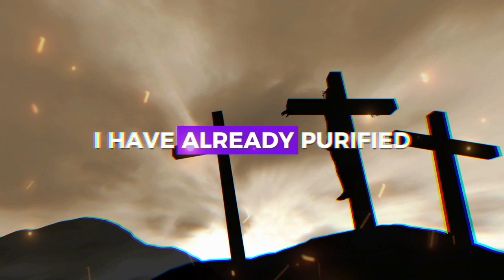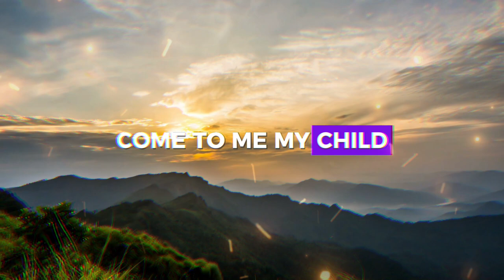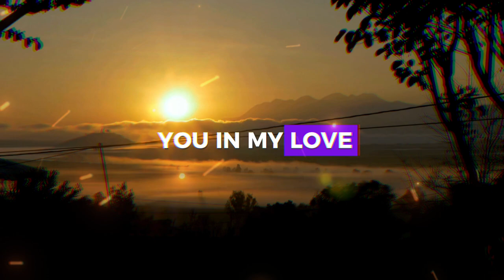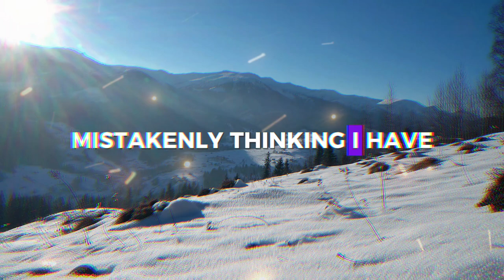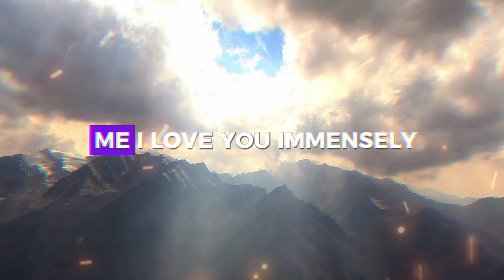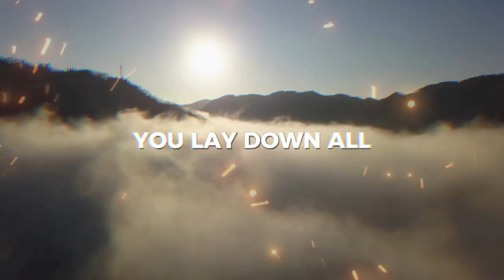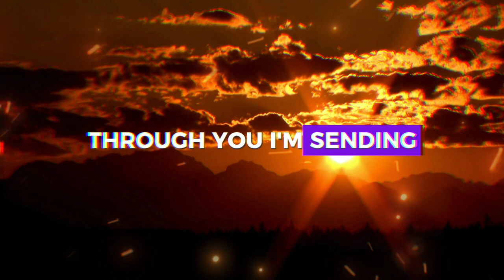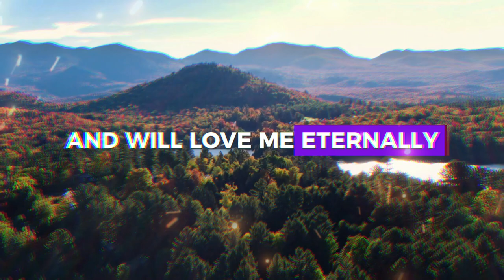OPEN YOUR HEART FOR ME ❤️ ➨ Gods Message for You | EternalEchoes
OPEN YOUR HEART FOR ME ❤️ ➨ God Message for You | EternalEchoes

God helps
Godly quotes
Bible Quotes
God Message Tarot
Financial abundance
Angels message
Jesus message
Godly quotes
Lord Helps
Jesus quotes
God
God message
Jesus
Jesus message
God messages
Urgent message from God
Jesus says
Angel Signs
God msg
Angels message
Universe message
Money miracle
Life quotes
Faith quotes
Universe message
Angel message
God Message For You Today
God says
Positive life affirmation
1111
Inspirational message
Spiritual guidance
Overcoming challenges
Belief and trust
Inner strength
Positive mindset
Self-improvement
Emotional healing
Personal growth
Spiritual journey
Hope and encouragement
Finding purpose
Motivational speech
Self-worth and self-esteem
Divine guidance
Divine intervention